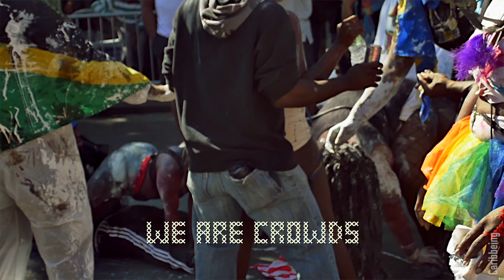BROOKLYN JOUVAY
🏴  Spirit of J'OUVERT COLLAB between Arielle M. John X @slasklips.
Razorshop's Laventille Rhythm Section Library DJ Demo TEST.
Artistic Statement
The possibilities of a Jouvay morning have always been the highlight of my years living in Brooklyn. It gave me a space to show my American friends what home means to me, the depth of my people’s practices of resistance. It contained some of my bravest strides to defy power as a Caribbean person, to dance low in the middle of the road as an immigrant, taking up space in a land where I owned nothing but my passport and fetishied accent. It meant asserting my freedom and power as a woman, able to refuse or accept a wine at will.

 Before the sun starts squinting at Flatbush Avenue between the garden and zoo, rewilded spaces in a city of structures, it also meant walking in a big group, with a plan to look out for each other at all times, dodging of instances of violence, the stabbings and shootings that the Mayor laments about every year. When the sun slowly mounts the chilly back of September, my sense of safety is restored, my sense of seeing community (and therefore seeing myself) is restored, my sense of bliss wakes up more with every pelt of paint and smear of oil. It is enough to acknowledge that the Jouvay procession moves along Empire Boulevard.

The Jouvay itself is always about interrupting Empire; and the police, and colonization, and gentrification, and grief, and poverty, and institutions, and white supremacy. In 2020 we are locating ‘home’ in new and different ways. What will the Empire look like in the next decade? What kind of procession are we making?

       - Arielle M. John -

Since the first time I experienced Jouvay in Brooklyn, it felt like a common ground... waves of Carib beings, different but together, waving to organized rhythms and sounds, each island with their own colors and still collectively powerful, emancipating and healing themselves in accordance to one spirit : Carnival.

Nonm jòdi sé yè a nonm dèmen (Today’s man is the past version of the one tomorrow) is a motto I use to define myself and my creative process. It questions time, existence and becoming! The Brooklyn Jouvay short film is tied to the pandemic, it is a statement. It is a creative and collective process of art-making. It's educational and part of Caribbeing’s mission. When I watched Arielle John’s reaction the first time she looked at the raw edit that led her to immediately share her poem with me, the spirit of Carnival had already tied everything together. Instinctively, Arielle’s poem fit into the intention of the film.

Brooklyn’s Jouvay is part of a whole Caribbean Collective. It’s a unique form that belongs to those distant relatives. There is no end, no limit to the Culture. Past, Present and Future are combined in our bodies. The opening of the new day lay in our comprehension of ourselves.

Join us in the Caribpolitan culture x community x commerce movement! While you’re there, check us out on:

I AM CARIBBEING is an award-winning cultural venture illuminating the Caribbean experience and communities in Greater New York City and around the world. We work at the intersection of Culture x Community x Commerce. Based in Flatbush, Brooklyn, AKA the “Little Caribbean,” I AM Caribbeing spans contemporary culture and is a hub for creativity and collaborations with some of the Caribbean and its diaspora’s most visionary talent and innovative brands. Now in its twelfth year, I AM CARIBBEING has grown into a global movement.